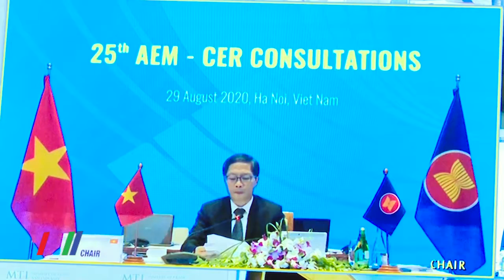Hội nghị tham vấn Bộ trưởng Kinh tế ASEAN với Australia – New Zealand (CER) lần thứ 25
Trong khuôn khổ Hội nghị Bộ trưởng Kinh tế ASEAN lần thứ 52 và các hội nghị có liên quan (AEM-52), được tổ chức tại Hà Nội từ ngày 22 đến ngày 29/8 theo hình thức trực tuyến, do ảnh hưởng của đại dịch COVID-19, các Bộ trưởng Kinh tế ASEAN đã có buổi tham vấn trực tuyến với các đối tác ngoại khối, bao gồm Ốtx-trây-li-a và Niu Di-lân (lần thứ 25)…